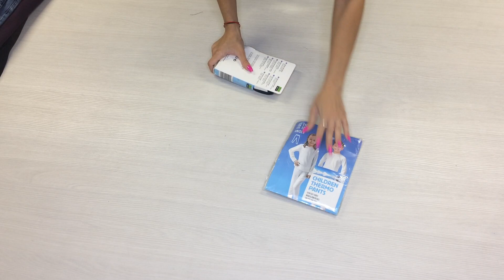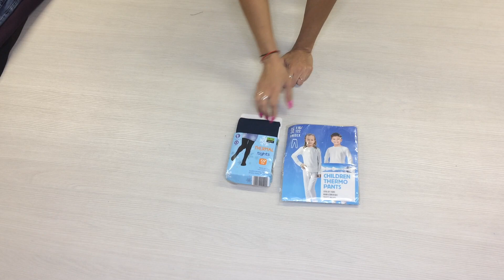стд50. Микс детский BRAND STOCK Kids Winter